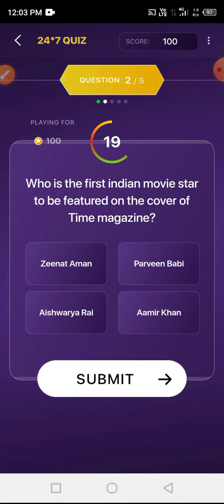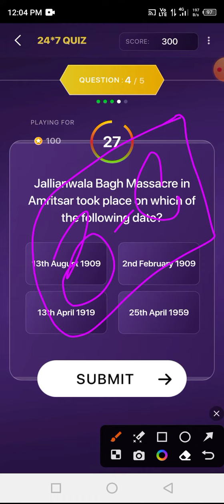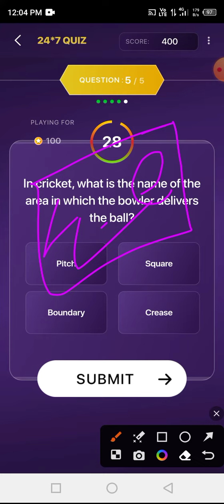KHC 21 June 2023 Offline Quiz Answers Today | Kbc Marathi Offline Quiz | KHC 24*7 Quizs